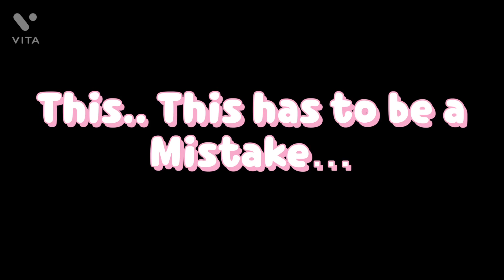I looked up my name in geometry dash.